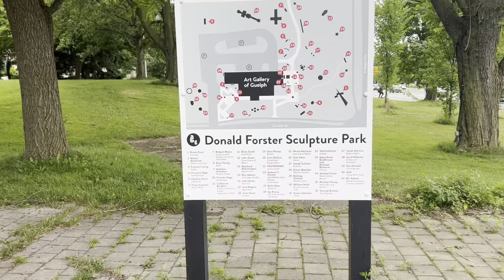First visit to Donald Forster Sculpture Park | Part 2 | Canada Vlogs | Daily Vlog | Life in Ontario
Our first visit to Donald Forster Sculpture Park- Part 2

Join us for the second part of our adventure in Guelph, Ontario! 🌟 In this daily vlog, Shaina and I continue our exploration with a visit to the Donald Forster Sculpture Park, followed by a tour of the University of Guelph, and some delicious treats along the way.

Our day starts at the Art Gallery of Guelph, where we head to the Donald Forster Sculpture Park located just behind the gallery. The park is filled with stunning sculptures and offers a serene and inspiring atmosphere. We take our time appreciating the art and the peaceful surroundings.

Next, we meet up with our friend Chirag, who gives us a tour of his university, the University of Guelph. From the beautiful campus grounds to the impressive buildings, we get an inside look at what makes this university special.

Feeling hungry, we head to the famous Boathouse Cafe in Guelph for some handmade ice cream. The delicious flavors and charming setting make for a perfect treat.

Our journey then takes us back to King Street in Waterloo, Ontario, where we drop Chirag off at his place. We enjoy some amazing food from a nearby new fast food restaurant called "ZEFTO." The stone oven-baked pizza and Parmesan cheese mac and cheese pasta are absolutely mouth-watering. Sitting on Chirag's 20th-floor balcony, we soak in the stunning view of uptown Waterloo, watching the whole King Street and a beautiful sunset.

To wrap up the day, we all head to Cineplex Waterloo to watch the new Indian film "Chandu Champion." It's an amazing must-watch film that we highly recommend. After the movie, we drop Chirag back home and head back to Cambridge, Ontario. A day well spent with friends, art, food, and fun!

📍 Locations:

1. Donald Forster Sculpture Park, Guelph, Ontario, Canada
2. University of Guelph, Guelph, Ontario, Canada
3. Boathouse Cafe, Guelph, Ontario, Canada
4. Zepto, King Street, Waterloo, Ontario, Canada
5. Cineplex Waterloo, Ontario, Canada

[ Instagram: shaina.baweja & aby.sehgal ]